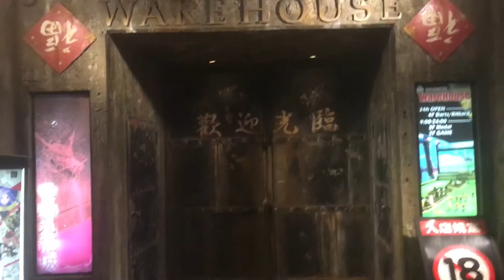Warehouse Kawasaki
Check out the cool first floor just before you enter an arcade in Japan.  This creation is based on the Kowloon Walled City